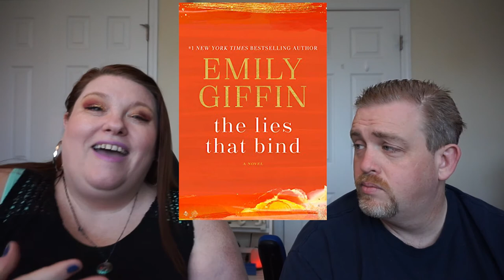Book Review: The Lies That Bind | Emily Giffin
📖 BOOK REVIEW⠀📚
BOOK: The Lies That Bind
AUTHOR: Emily Giffin
Stars: ⭐⭐⭐
Published: June 2, 2020